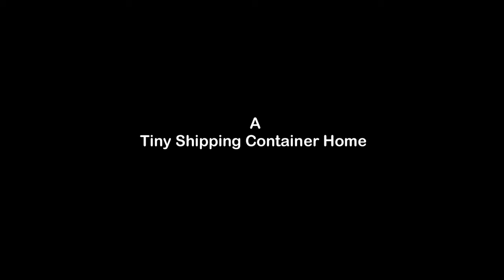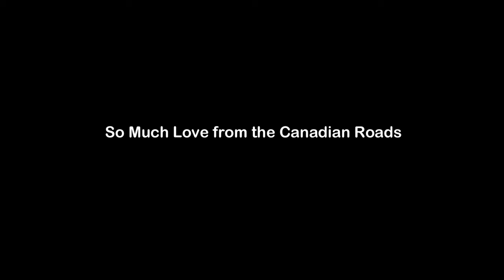I PAID TO SLEEP IN A SHIPPING CONTAINER ~ Could You Live Here?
I paid to sleep in a Shipping Container. What was it like? Would I build this to live in?
Grab your favorite beverage with snacks and snuggle in for this week's Sweet Vlog!

 🛒 AMAZON STORE 🛒
At my NINTH ELEMENT Amazon Store,  I LINK all kinds of Goodies:

AMAZON LINKS ✔️ TO PRODUCTS IN MY MICRO CAMPER :

✔️ Banyan - Immune Strong
✔️ Banyan - Pollen Protect
✔️ Hand Pump Dishwasher
✔️ Blue Croc Shoes

THE LIFT & WHEEL GEAR LIST:
      Now that my Element is lifted, let's make it harder to steal my shit...

A HUGE thank you to Nick Stice  for helping me with the Lift!
If you are considering lifting your Honda Element, please consider
Nick at Tonkin Gresham Honda for all of your Honda Element repairs
24999 SE Stark St, Troutdale, OR 97060
Nick's Instagram: nickstice @Instagram